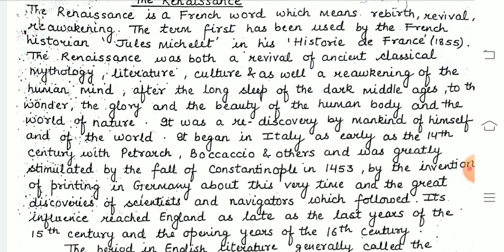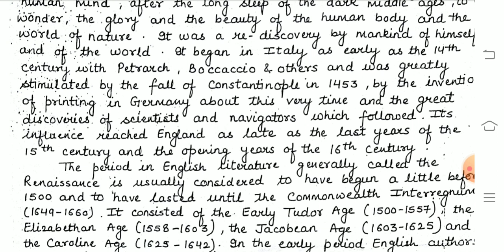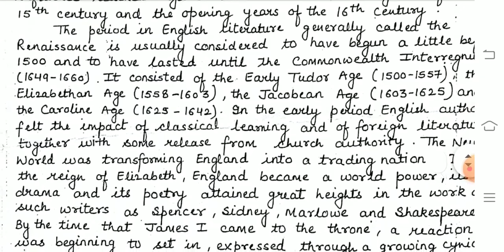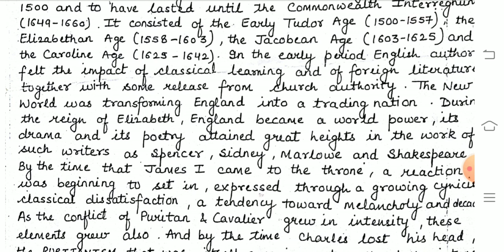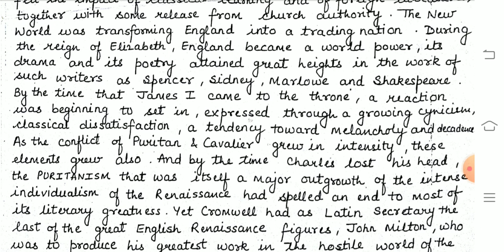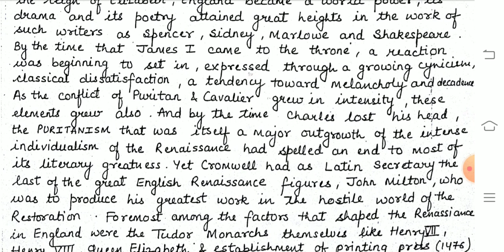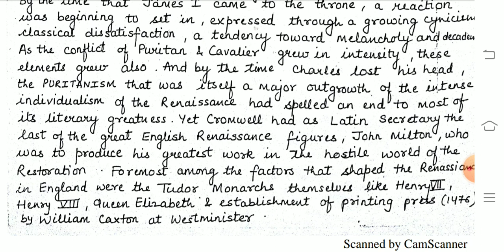Renaissance (Literary History) Explanation by Dr. Himanshu Kandpal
For the students of English Literature